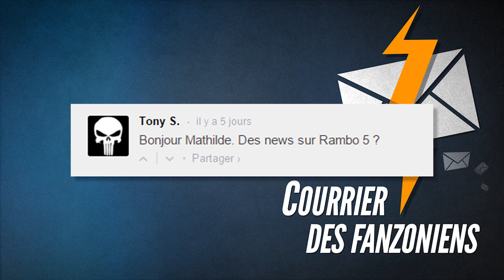Réveillé est... FanZone !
Après une longue pause hivernale, FanZone est de retour et fait le point sur les nombreux projets de la Maison des idées. Au programme également, des images de Suicide Squad, des news de Rambo et la bande-annonce non censurée de Deadpool...